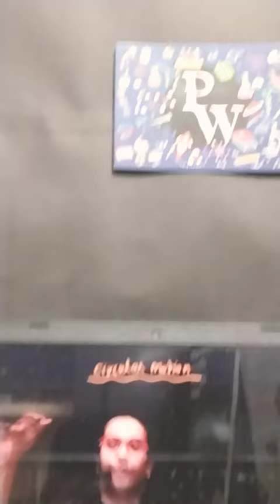PW physics king